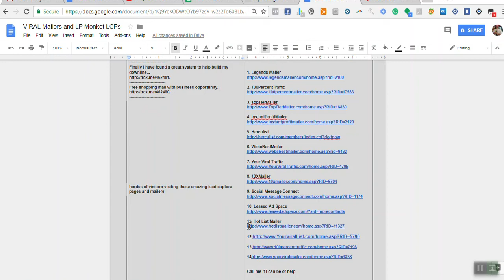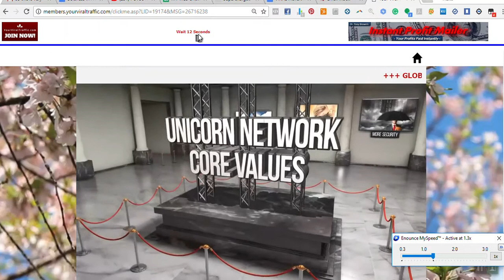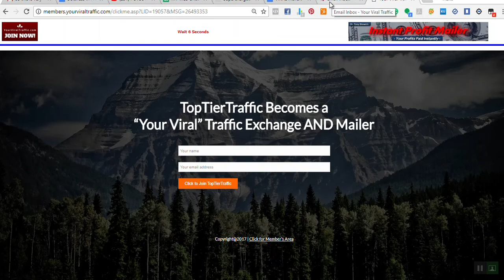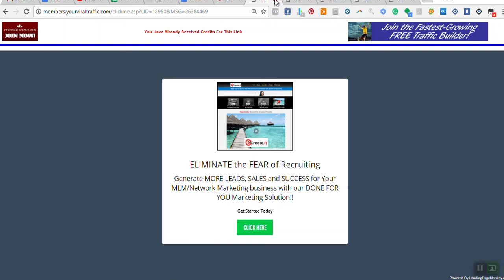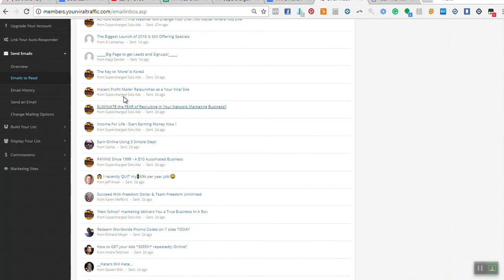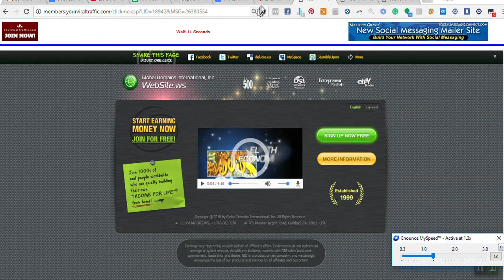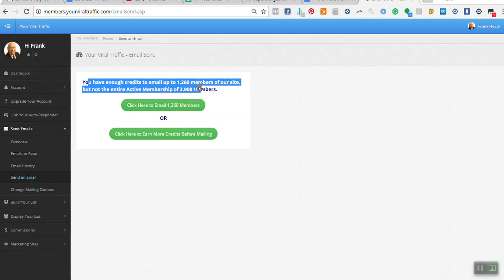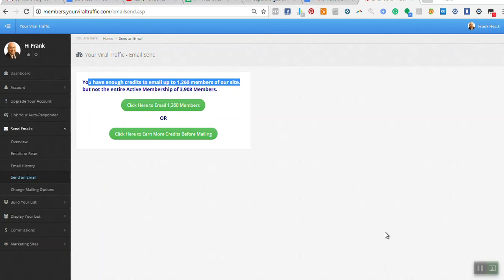Viral List Click for Credits 1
Hotlist Mailer and The Your Viral List platform has recently re-launched its lead capture sites and the manual method for collecting Mailer Credits has changed. This video shows the new process.